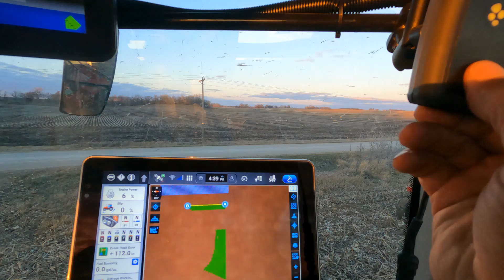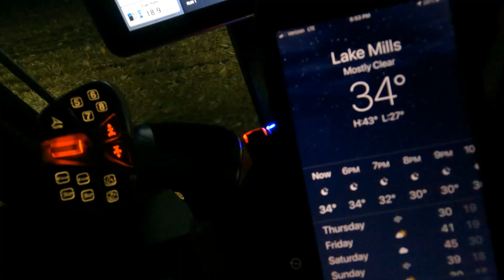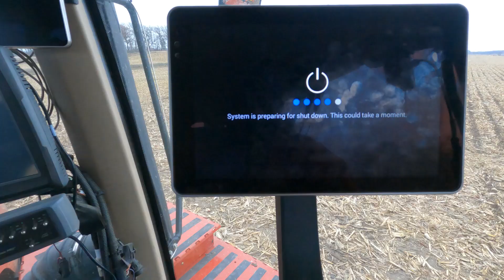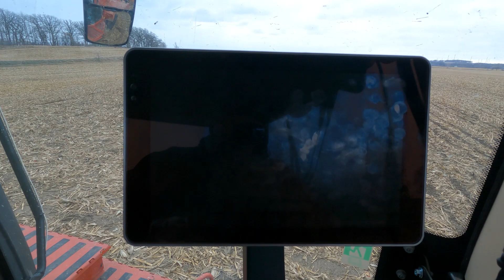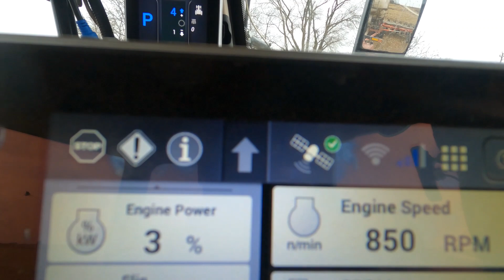Strip Till and GPS Troubles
Dealing with worn out parts and no auto steer.